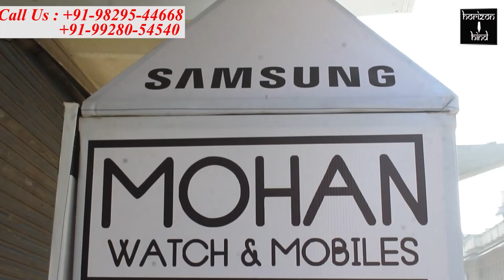रेडअलर्ट जनअनुशासन पखवाड़ा 4 से 17 मई तक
प्रशासन द्वारा जनता को जागरूक करने के लिए निकाला गया फ़्लैग मार्च

राजस्थान सरकार द्वारा सोमवार से रेड अलर्ट जनअनुशासन पखवाड़ा की घोषणा के बाद रविवार को सांभर लेक, फुलेरा, व नरेना में प्रशासन द्वारा फ्लैग मार्च निकाला गया। फ्लैग मार्च में एडिशनल एसपी दूदू  ज्ञान प्रकाश नवल , सांभर उपखंड अधिकारी राजकुमार कंस्वा, सांभर डिप्टी कीर्ति सिंह, दूदू डिप्टी विजय शेरा, फुलेरा थानाधिकारी रंजीत सिंह, नरेना थानाधिकारी रघुवीर सिंह राठौर, के नेतृत्व में पुलिस के जवानों ने
जनता को कोरोना गाइड लाइन की पालना करने की हिदायत दी। फ़्लैग मार्च सांभर ,फुलेरा ,नरेना के मुख्य मार्गो से होकर गुजरा। फ़्लैग मार्च के दौरान जनता को जागरूक करते हुए बताया गया की सभी को मास्क पहनना हैं, जहां तक संभव हो घर में ही रहना है, बार बार हाथ सैनिटाइजिंग करनाहै, बिना कार्य के बाहर नहीं निकालना हैं।
तभी कोरोना संक्रमण की चेन को तोड़ कर कोरोना महामारी पर विजय पाई जा सकती है।